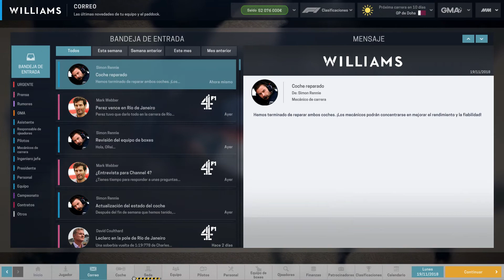Motorsport Manager #64 - F1 - Williams - T3 - La lluvia perjudica a los de Q3. GP Río de Janeiro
Llegamos al mundo del motor de la mano de Motorsport Manager, espectacular manager de automovilismo, para varias modalidades, monoplazas, GT y Resistencia..
Usaremos un mod que actualiza el juego a la temporada actual, para F1, Indy Car y WEC, e intentaremos lograr nuestra particular triple corona, ganando los 3 campeonatos, con alguno de los peores equipos de cada categoría.